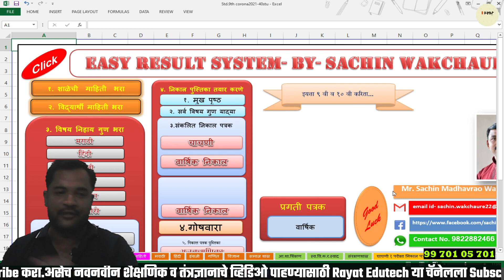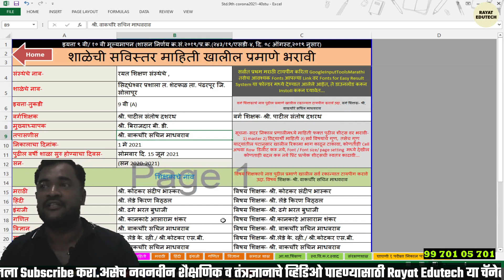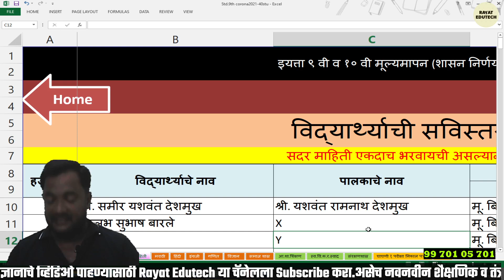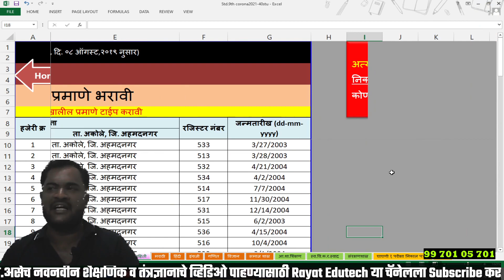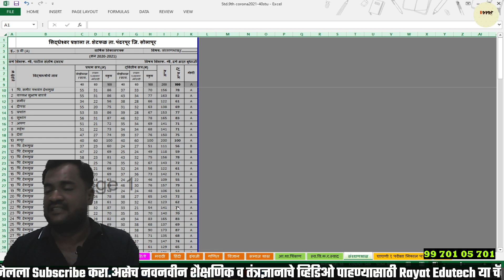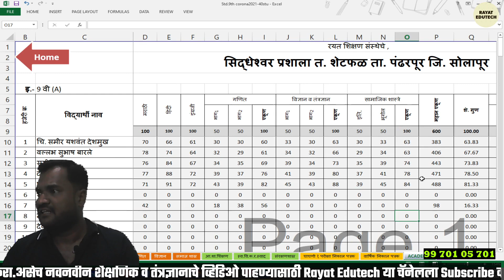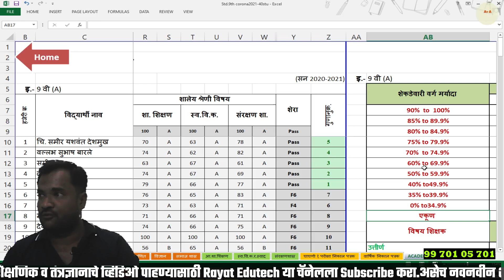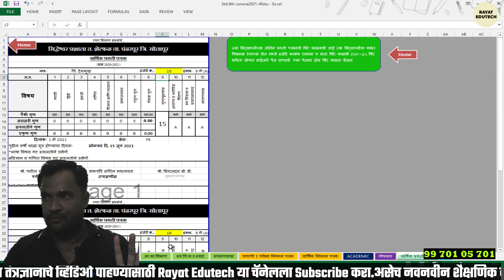नववीचा निकाल 2020-21 | 9 वीचा निकाल कसा तयार करावा | 9th result | 9th final result format | Excel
नमस्कार मित्रांनो,

इयत्ता 1ली ते इयत्ता 8 वी सातत्यपूर्ण सर्वंकष मूल्यमापन, इयत्ता 9 वी व 10 वी करिता संगीकृत निकाल प्रणाली,  S.S.C. Board Examination करिता सर्व विषयांच्या याद्या दिलेल्या लिंक वरून डाउनलोड करा. आपले काम करा अगदी सोपे व सहज.

Result Excel format Download करण्यासाठी खालील लिंक वर क्लिक करा

निकाल प्रणालीचे वैशिष्ठ्ये
1. सर्व विषयाच्या नवीन मूल्यमापन योजने प्रमाणे आराखडा.
2. कोणतीही आकडेमोड करावी लागत नाही.
3. कोणतीही घटकाची माहिती फक्त एकवेळच भरावी लागते.
4. कुठेही रूपांतरित गुण करण्याची आवश्यकता नाही.
5. विषयनिहाय याद्यांत गुण भरल्यानंतर घटक चाचणी, प्रथम सत्र, द्वितीय सत्र व वार्षिक निकाल तक्ते तयार होतात.
6. सर्व गोषवारा तयार होतो.
7. निकाल पुस्तिका तयार होते.
8. प्रगती पत्रक / निकालपत्रक तयार होते.
9. मराठी टायपिंग करिता Google Marathi लिपी लिंक वर उपलब्ध.
10. आपण सुचविलेले बदल सदर लिंक व नियमित अपडेट केले जातात त्यामुळे नेहमी लिंक वरूनच एक्सेल फाईल नव्याने डाउनलोड करून संगणकावर वापरा.

सदर लिंक वरून एक्सेल फाईल डाउनलोड करून संगणकावर वापरावी

सदर लिंक आपल्या जास्तीत जास्त शिक्षक मित्रांना पाठवा व त्यांना सहकार्य करा.

सर्वांना शुभेच्छा.
आपला एक शिक्षक मित्र
धन्यवाद.
नववीचा निकाल करीत असताना आपणास निकालासह काही माहिती द्यावी लागते शेकडा वर्गीकरण, गुणानुक्रमांक,विषय शेकडा गुण इत्यादी ती देखील तुम्ही सहज करू शकता या एक्सेल शीट चा वापर करून एका मिनिटात करू शकता त्या साठी हा व्हिडीओ संपूर्ण बघा